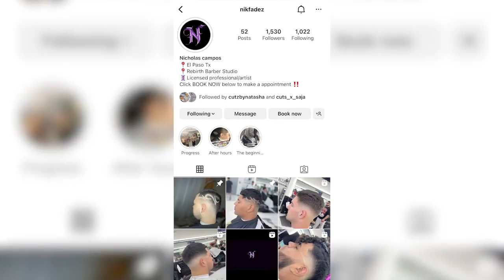Barber and professor explain why the "Edgar cut" is popular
Why is the "Edgar cut" so popular? A professor provides his take, as well as a barber who has customers demanding the cut.